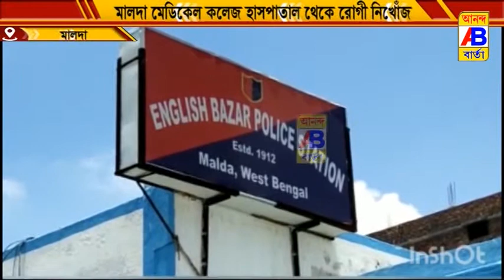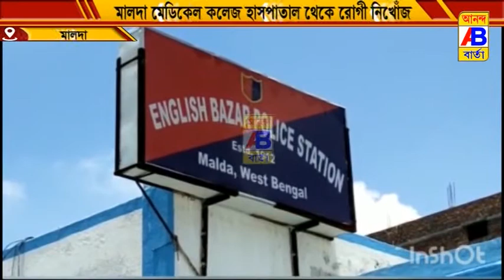হাসপাতাল থেকে কোথায় গেল রোগী?